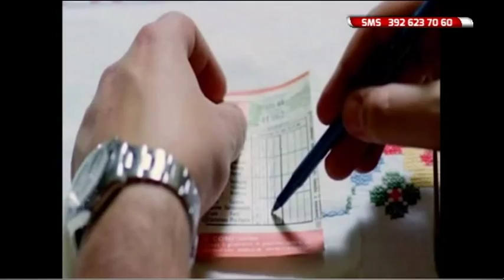Pro Teramo 25^ puntata del 10 aprile 2018